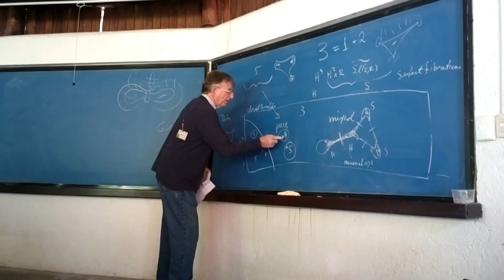Copia de String Topology (Dennis Sullivan)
Plática dada el 11 de enero del 2013 en la celebración del cumpleaños 70 de Alberto Verjovsky en el IMATE de Cuernavaca.